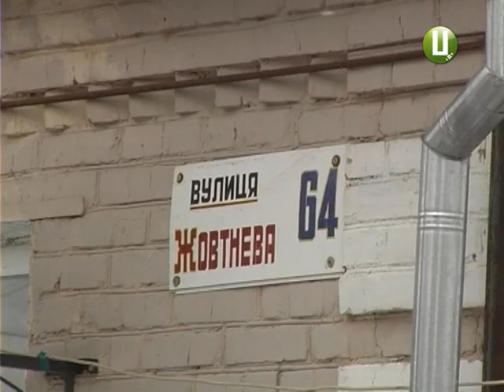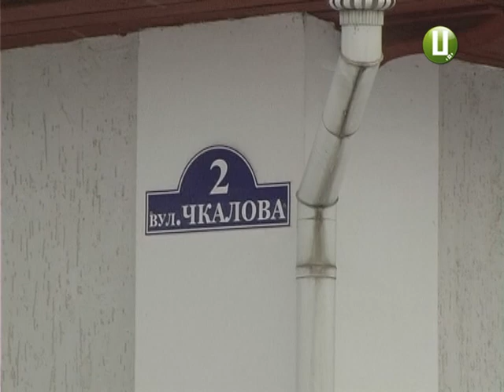нові вулиці старого селища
Вулиці Богдана Хмельницького, Данила Галицького та Павла Скоропадського можуть з’явитися у селищі Меджибіж. Принаймні, такі варіанти назв запропонували працівники історико-культурного заповідника «Межибіж» на розгляд місцевим депутатам.